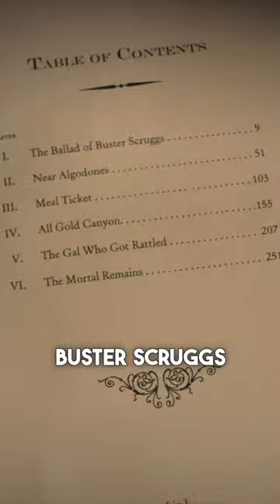The Ballad of Buster Scruggs took 25 Years to make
Tim Blake Nelson said he had the time of his life playing Buster Scruggs.